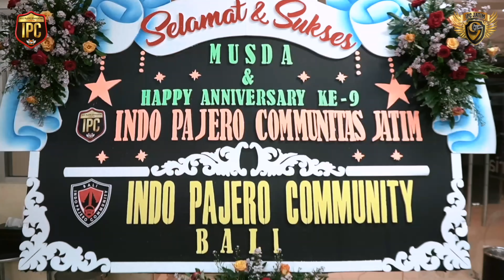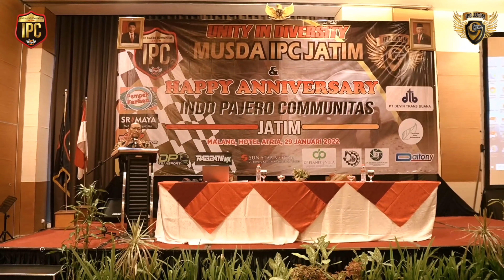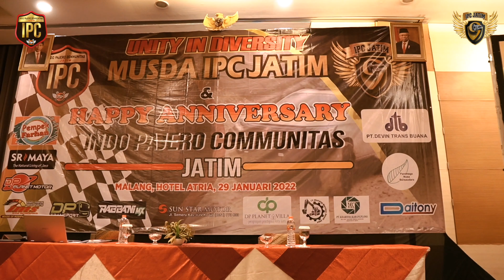PAJERO JATIM ULTAH KE 9 & MUSDA DI HOTEL ATRIA | ROAD SHOW PAJERO SPORT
dilaksanakan pada tanggal 29 januari 2022

Congratulation Kepada :
Mbak Myrna Herdianti Atas Terpilihnya Sebagai Ketua IPC Jatim periode 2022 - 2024
Semoga Amanah Dan Dapat Membawa Aspirasi Anggotanya. Aamiin

DM Ig @DewaDewiNgetrip
DM Ig @ipcjatim.official

Tag,
ROAD SHOW PAJERO, PAJERO TRAVELLING,
PAJEROCLUB, PARTY, DANCE, CEREMONY,
DANCEPARTY, HOTEL ATRIA MALANG,
MALANG TOUR, PESTA, DANSA, PESTA DANSA, IPC, IPC JATIM, IPC BALI